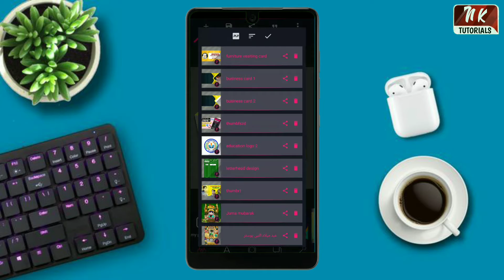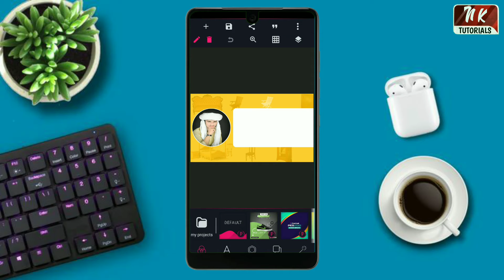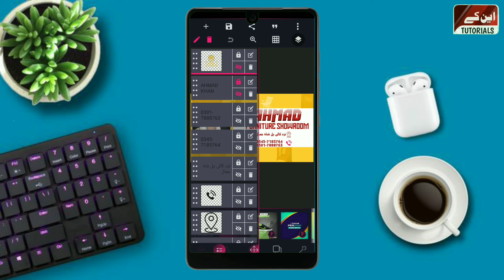Professional Business Card Design Pixellab | How To Make visiting Card | Download Plp file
Professional Business Card Design Pixellab | How To Make visiting Card | How To Create Business card

1. Professional Business Card Design Pixellab
2. How To Make visiting Card
3. How To Create Business card
How To Create Business Card in Pixellab
4. Professional Business CardDesign
5. Visiting Card Design
6. Business card design and purpose
7. business card design
8. business card gfx mentor
9. graphic design
10. learn graphic design
11. graphic design for beginners
12. business card
13. business card design tutorial
14. how to create business card
15. make a business modern card
16.business card
17. how to make visiting card in pixellab
18. Creative Business Card Design - pixellab Tutorial
19. business card design pixellab
business card
visiting card
20 . how to crate  business card Design in hupixellab
21. visiting card design tutorial
22. how to make business card design in mobile phone
23. black business card
24. business card design pixellab
25. make a professional business card template
26. business card design in android pixellab
27. how to design business card with pixellab
28. the smart business card design pixellab
29. business design in pixellab app
30. how to make business card design in mobile
31. business card design pixellab
32. Professional Business Card Design Pixellab |
33.How To Make visiting Card | Download Plp file
34. furniture work visiting card